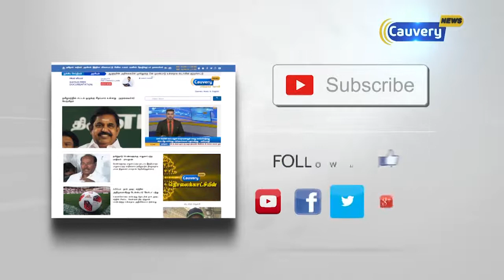பன்முகச் சமுதாயத்தின் ஒற்றுமையை குலைக்க முயற்சிக்கிறது பாஜக- ப.சிதம்பரம் | PChidambaram